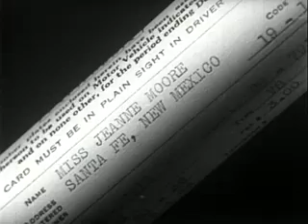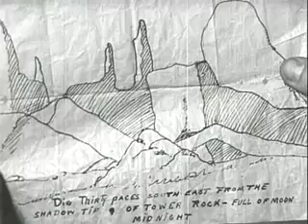The Phantom Of The Range (Public Domain Movies) 1936 Full Movie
The Phantom of the Range is a 1936 American film directed by Robert F. Hill.

Cast
Tom Tyler as Jerry Lane
Beth Marion as Jeanne Moore
Sammy Cohen as Eddie Parsons
Soledad Jiménez as Perdita, the Housekeeper
Forrest Taylor as Brandon
Charles King (actor) as Henchman Mark Braden
John Elliott (actor) as Rancher
Richard Cramer as Sheriff